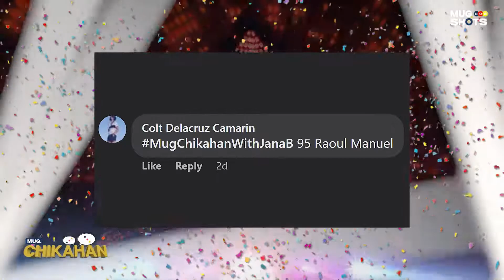CHIKA-PREMYO PANALO For The Week: EP 4! Congratulation to?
CHIKA-PREMYO PANALO For The Week: EP 4

CONGRATULATIONS sa Weekly Winner/s ng CHIKA-PREMYO PANALO For The Week dito lang sa MugChikahan with Jana B: EP

"COLT DELA CRUZ CAMARIN"

Kaya mga Ka-Mugshots! NUOD NA! PARA MANALO!